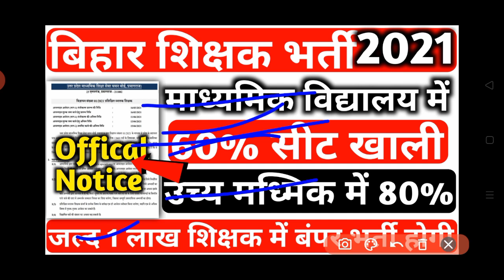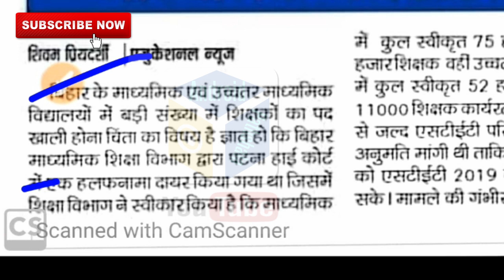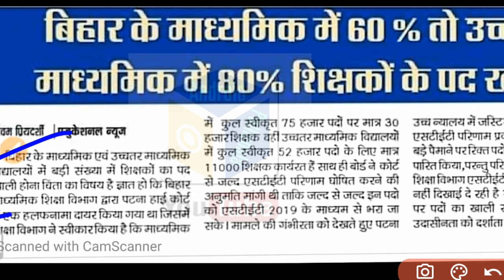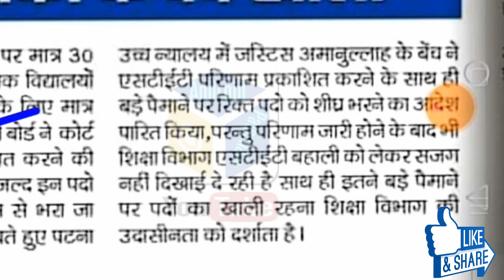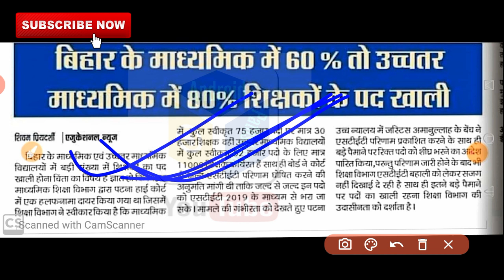बिहार शिक्षक नई भर्ती 2021 | बिहार माध्यमिक & उच्य माध्यमिक विद्यालय में 1 लाख पद पर बहली होगी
Bihar latest recruitment 2021

Bihar PGT teacher vacancy

बिहार शिक्षक न्यू भर्ती 2021

Bihar new bharti 2021

Bihar new recruitment Notice

Bihar new recruitment Notification

Bihar Data entry operater recruitment 2021

Bihar MTS Vacancy 2021